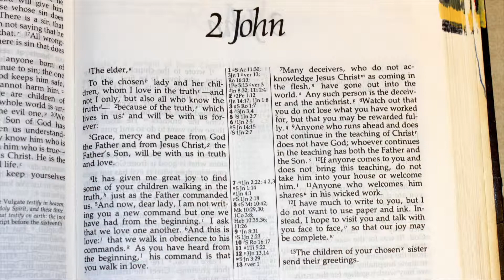Holy Bible - 2 John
1 The elder,

To the lady chosen by God and to her children, whom I love in the truth—and not I only, but also all who know the truth— 2 because of the truth, which lives in us and will be with us forever:

3 Grace, mercy and peace from God the Father and from Jesus Christ, the Father’s Son, will be with us in truth and love.

4 It has given me great joy to find some of your children walking in the truth, just as the Father commanded us. 5 And now, dear lady, I am not writing you a new command but one we have had from the beginning. I ask that we love one another. 6 And this is love: that we walk in obedience to his commands. As you have heard from the beginning, his command is that you walk in love.

7 I say this because many deceivers, who do not acknowledge Jesus Christ as coming in the flesh, have gone out into the world. Any such person is the deceiver and the antichrist. 8 Watch out that you do not lose what we[a] have worked for, but that you may be rewarded fully. 9 Anyone who runs ahead and does not continue in the teaching of Christ does not have God; whoever continues in the teaching has both the Father and the Son. 10 If anyone comes to you and does not bring this teaching, do not take them into your house or welcome them. 11 Anyone who welcomes them shares in their wicked work.

12 I have much to write to you, but I do not want to use paper and ink. Instead, I hope to visit you and talk with you face to face, so that our joy may be complete.

13 The children of your sister, who is chosen by God, send their greetings.